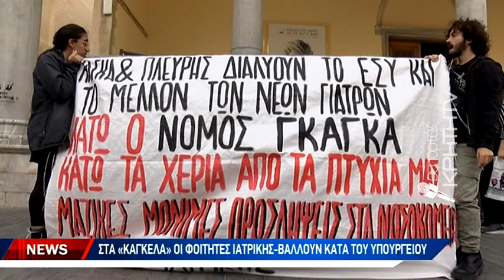Στα "κάγκελα" οι φοιτητές ιατρικής - βάλλουν κατά του υπουργείου